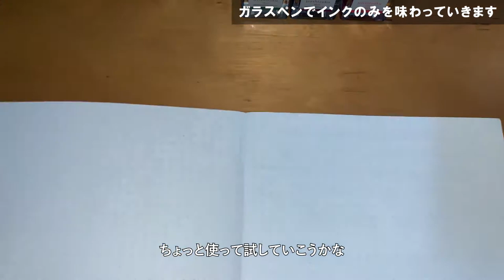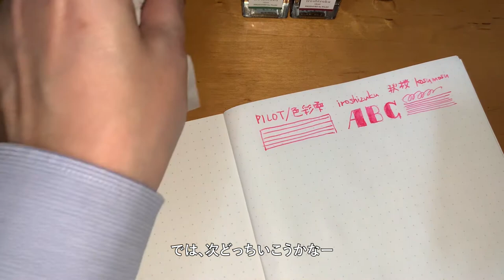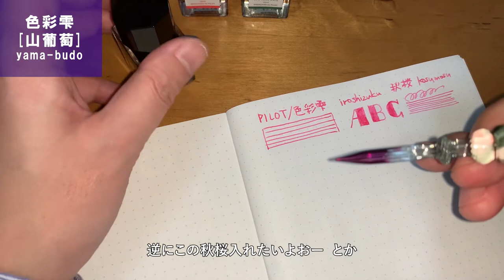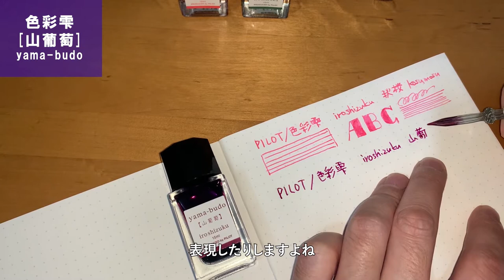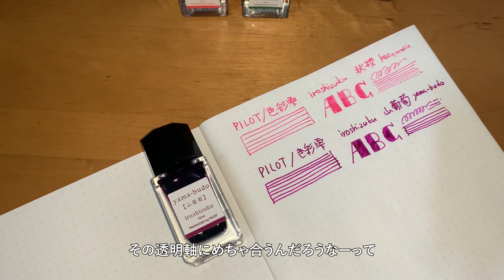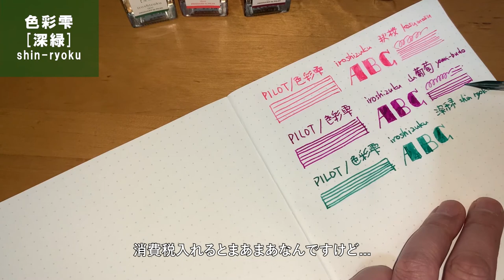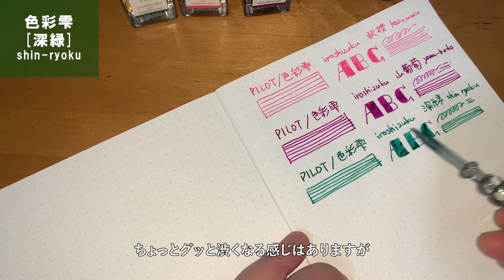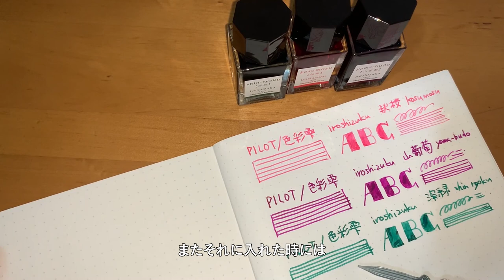色彩雫追加！どの色もキレイすぎるう～！「秋桜」「山葡萄」「深緑」最初の試し書きが一番ワクワクする！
エラボーショックで大量購入した子たち。その中のインク側「色彩雫シリーズ」から秋桜（こすもす）・山葡萄（やまぶどう）・深緑（しんりょく）をご紹介します。インクがしっかり分かるよう、ガラスペンで使ってみます。
ガラスペンのインクを流す瞬間の「波紋」キレイですよねー。

大量購入の動画はこちら
【完全に溺れました】万年筆とインクの波にのまれ大混乱！エラボーショックの癒しを理由に歯止めきかず...

サムネ画像に「いらすとや」さんのイラストを使わせて頂きました。
かわいらしくて使いやすいですね！
[かわいいフリー素材集　いらすとや]
※こんな表記でいいのかちょっと不安...

[Pilot]色彩雫 iroshizukuシリーズ
全24色ある素敵なインクです。どれもキレイですね～
山葡萄 yama-budo
深緑 shin-ryoku
秋桜 kosumosu

[SAILOR]プロギア
透明軸が美しいので買いました。書き心地もやわらか！

[Pilot]kakuno
透明軸が美しくて安いので楽しい

[LAMY]Safari・・・一番気に入っています！

■感謝
万年筆にハマるきっかけを作ってくれてTAKA.Sさんありがとうございます。後を追うように色々楽しませてもらっています！
（最近更新されていませんが次の更新楽しみにしています。）

■良く見る万年筆や文房具などの動画の方々
[monograph/ 堀口英剛]さん・・・若い起業家さんで映像もアプローチも優しい感じでいいですね！